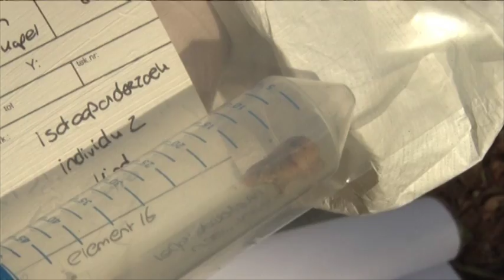DNA-onderzoek op opgegraven botten Reinout van Brederode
Rood-wit politielint, onderzoekers in witte pakken. In Veenhuizen werd vandaag DNA veilig gesteld. Niet omdat er een moord is gepleegd, maar omdat de grafkelder van Reinout van Brederode wordt geopend.